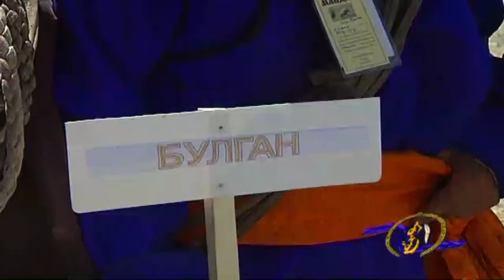Эры шалгалт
Mонгол аялал